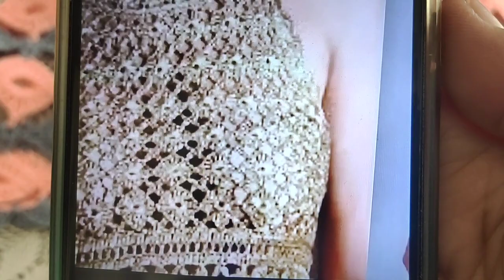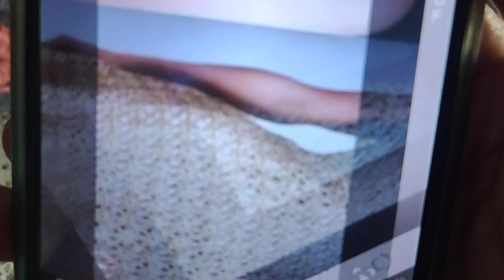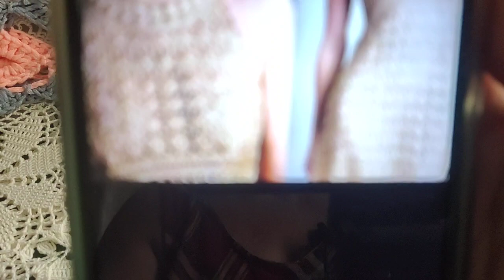เสื้อถักโครเชต์กับบุบผาพารวย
ถักชุดเดรส ถักเสื้อด้วยลายสวยๆใช้ไหม
ซัมเมอร์จะได้ชุดที่สวยมากขึ้น